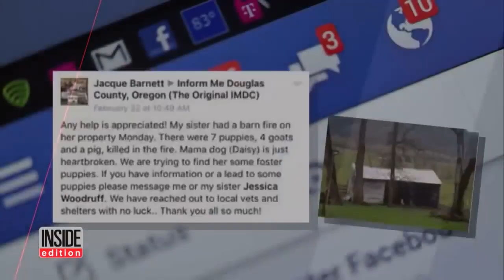Dog That Lost Babies In Fire Gets 8 Orphaned Puppies To Care For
Mama Dog Is Sad When 7 Pups Pass In Fire. Then They Show Mama A Litter Of Orphans
Jessica Woodruff had always been an animal lover. So when her barn caught fire, she had to face one of the most tragic moments of her life.
In February 2017, Jessica’s barn accidentally caught fire from a heat lamp that was put there to keep the animals warm. The fire killed four goats, a pig and a new-born litter of seven puppies. The puppies were just 3 weeks old when the incident happened.
As soon as the fire broke out, the mommy dog Daisy, a Great Pyrenees and Border Collie mix, tried to run into the barn to save her pups. But the fire had spread too quickly and Jessica had to hold Daisy back, lest she ended up losing Daisy to the fire too.
The fire spread so fast and big that everything was over within minutes. There was nothing Jessica or Daisy could do, and it broke their hearts. Over the next few days Daisy plunged into depression, and she would walk over to the burnt down barn repeatedly and whine for her puppies. Watching Daisy in so much emotional pain destroyed Jessica. She knew she had to do something before she lost Daisy too.
Jessica’s sister Jacque Barnett put up a post on Facebook looking for orphan puppies they could foster. Coincidently, a woman named Lorna Murphy’s 5-year-old dog Chloe had passed away after giving birth to 8 puppies.
The women on both sides decided to change their tragedies into happiness for their dogs, and a meeting was quickly set up so Daisy could be introduced to the new-born puppies. Daisy’s maternal instincts immediately kicked in and she began feeding the puppies.
Daisy took care of the puppies for several weeks until they were all weaned. Most of the puppies were returned to their owner, except the runt of the litter, who they named Benji.
We’re so happy Daisy found some happiness after her terrible loss, and Lorna’s puppies found a new mommy after theirs had passed away.